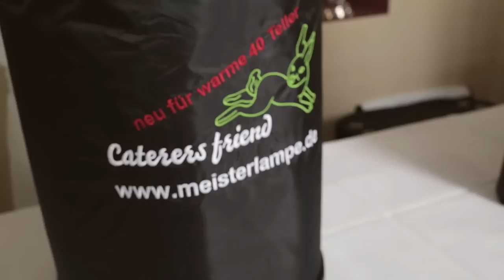Produktfilm: mobiler Tellerwärmer „Meister Lampe“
Warmer Teller – Die Lösung gegen lauwarmes Essen

Steigern Sie Ihren Kundenservice mit dem innovativen Tellerwärmer von Meister Lampe!

- ein kalter Teller nimmt der Speise sofort bis zu 40% der Eigenwärme
- Maßgeschneiderte Lösung für einen Mehrwert an Service
- Flexibel in der Handhabung
- Erwärmt schnell und effizient vom Suppenteller bis zum Menüteller
- Universell einsetzbar für Catering
- leichter als ein Tellerwager